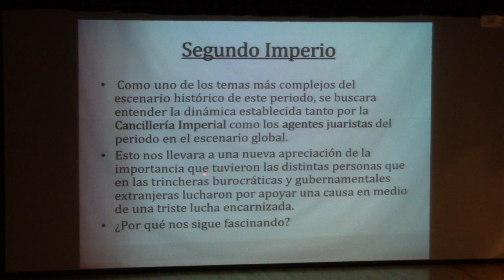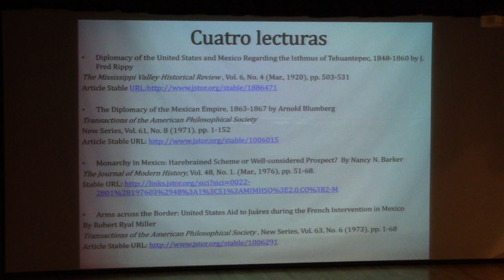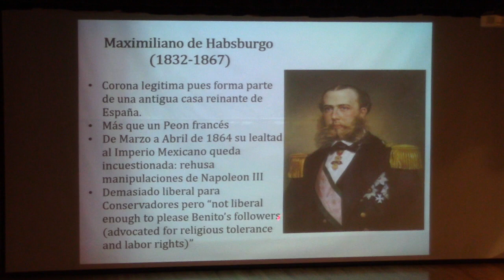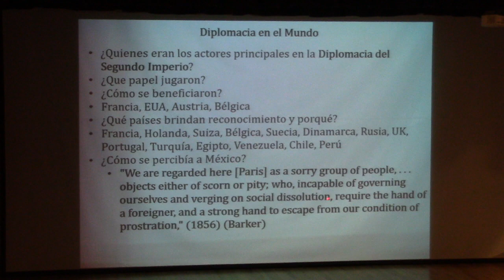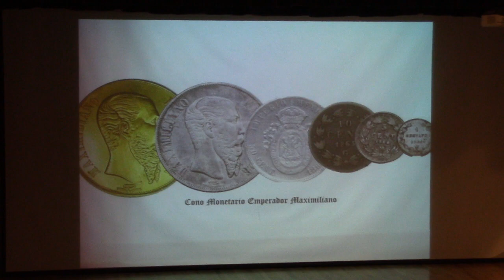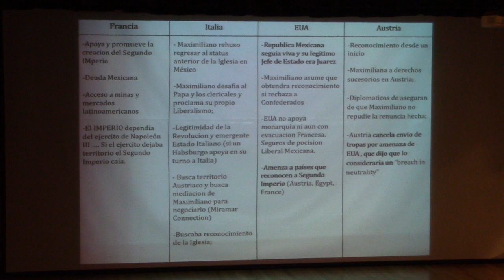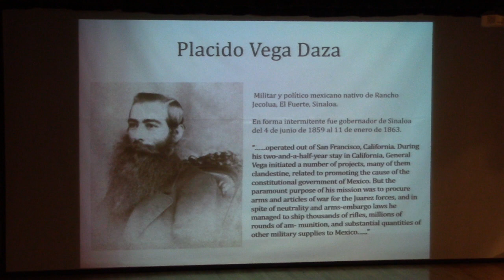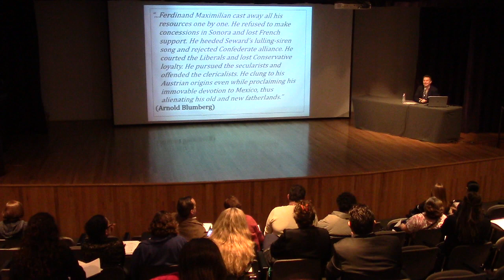Sesión: El Segundo Imperio Mexicano y la Diplomacia del siglo 19.